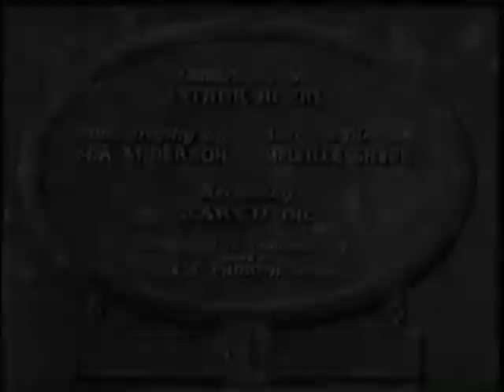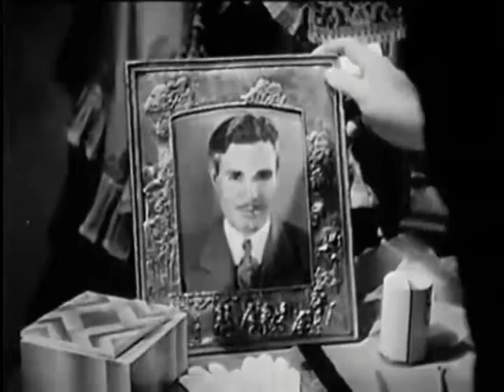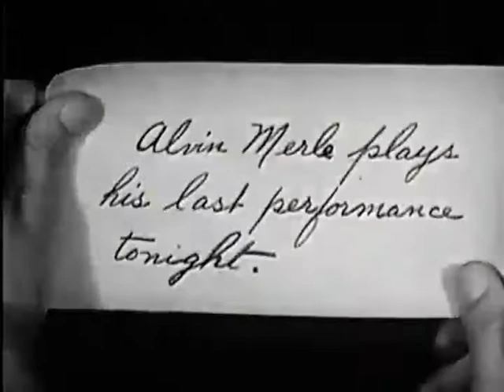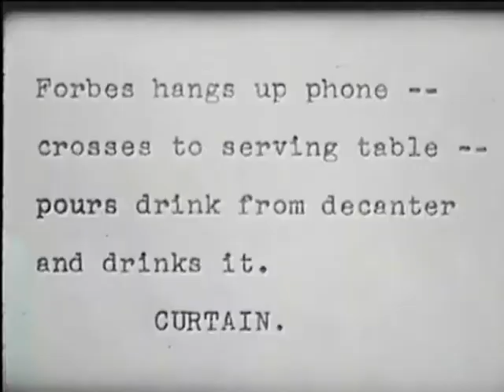Grief Street▪Full Movie English▪1931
Released on October 1, 1931: The womanizing Broadway star is found strangled in his locked dressing room, and the answer may be buried in the plot of his last show.

Written by Arthur Hoerl.

The Actors: Barbara Kent (Jean Royce), John Holland (Jim Ryan), Dorothy Christy (Mrs. Alvin Merle, aka Ethel Wynn), Crauford Kent (Alvin Merle), Lillian Rich (Pamela Gregory), James P. Burtis (Police Sergeant Jardine), Larry Steers (Ralph Burns), Lloyd Whitlock (Frank Murray), Lafe McKee (Michael, stage doorman), Creighton Hale(Ted), Raymond Largay (Police Captain Blake), Walter Brennan(Walt), Kenne Duncan(newspaper reporter), Henry Hall (Dr. Wattles, medical examiner), John Ince (Jean's doctor), Theodore Lorch ('Pop' Beacon, newspaper city editor), Murdock MacQuarrie (second theater doorman), Merrill McCormick (Sam, newspaper reporter), Fred Parker (waiter).